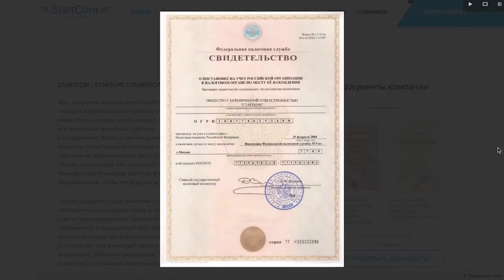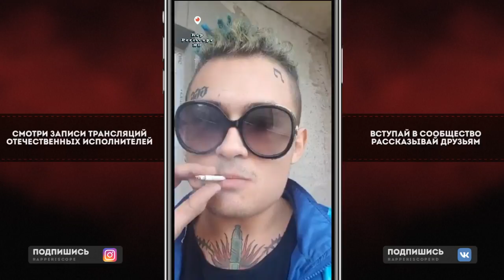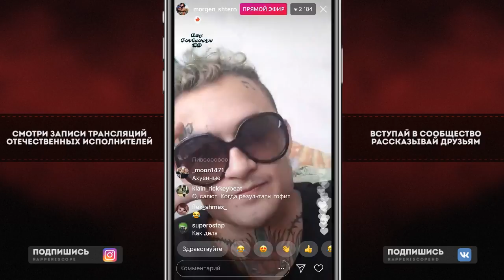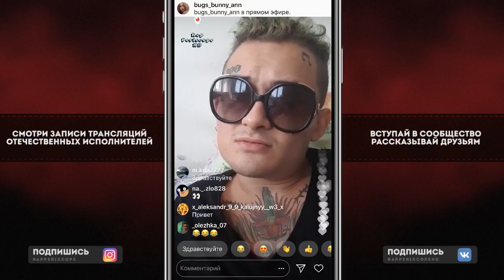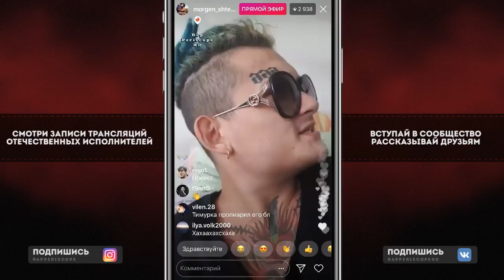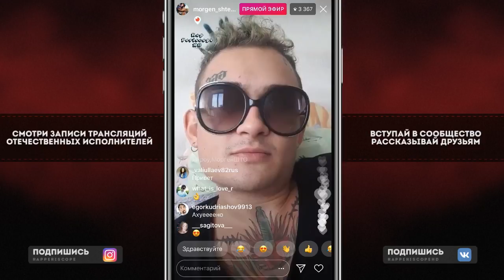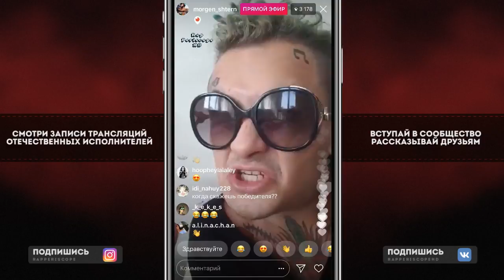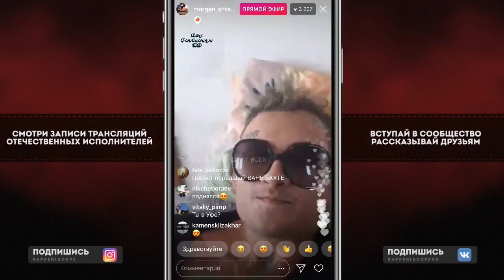Morgenshtern о x TIMURKA BITS - КОПЫ НА ХВОСТЕ, Страйке на Канале